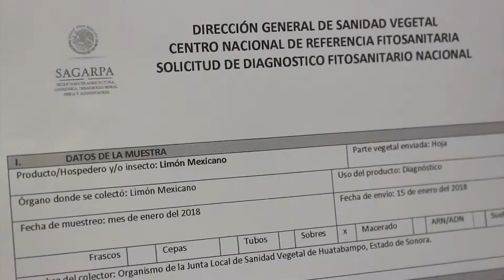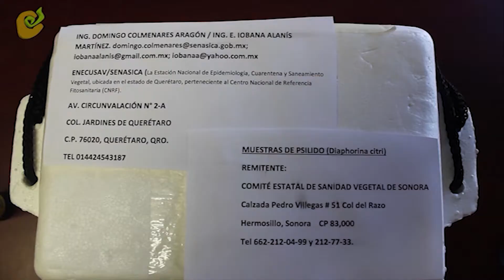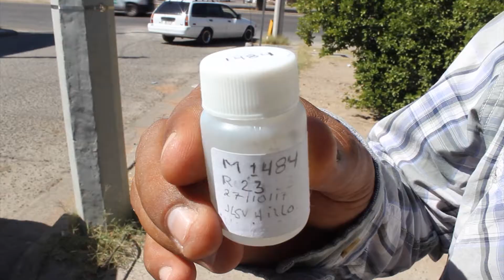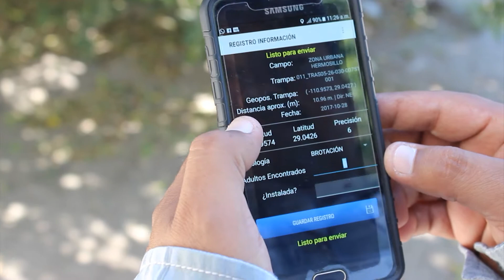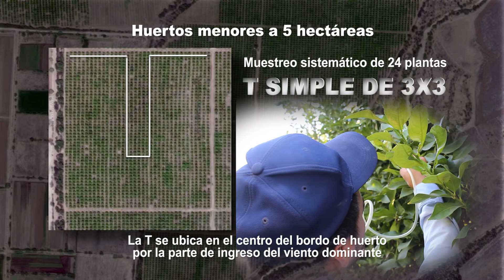MUESTREO DE DIAPHORINA CITRI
A través de este video, los productores citrícolas aprenderán en forma visual la metodología de la actividad de muestreo de Diaphorina Citri para la campaña Manejo Fitosanitario de los Cítricos.